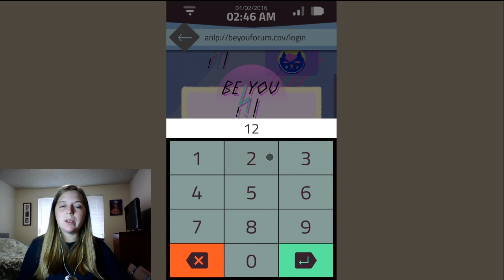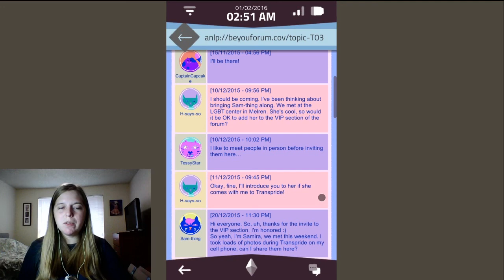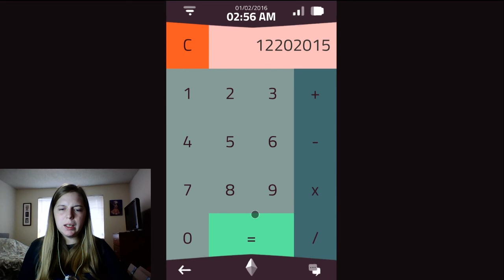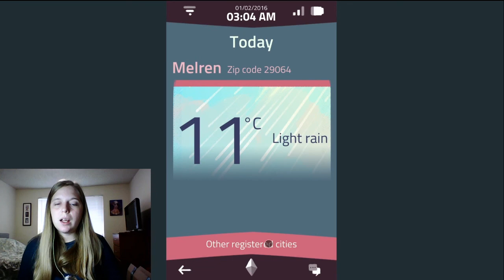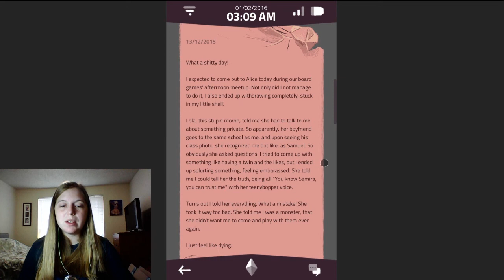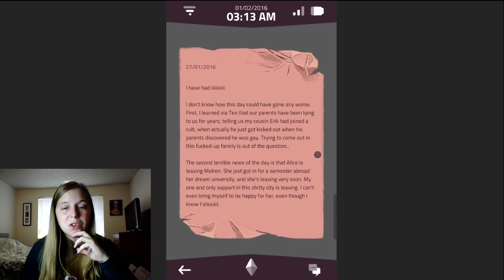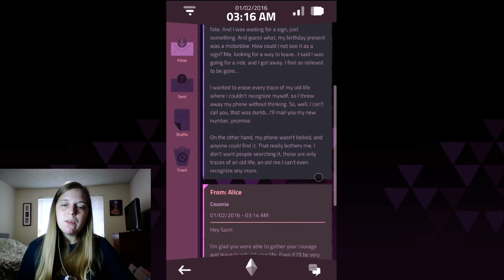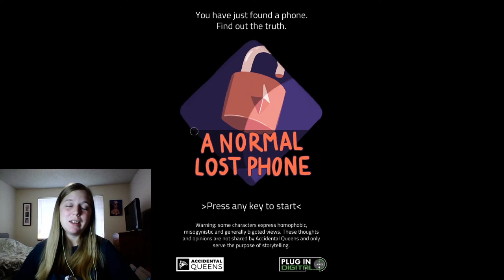The End - What Really Happened to Sam?: A Normal Lost Phone Part 9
I play the game A Normal Lost Phone. I had no idea what this game was going to be like. It turns out this game is very informative and, without giving too much away, this game is about tolerance, acceptance, and self discovery. Please only leave respectful comments.

In this episode, I figure out how to get into the VIP section of the Be You Forum, where I discover more interesting things. I find out that there is a secret hidden in the calculator app, which leads me to the truth about what actually happened to Sam. How will it end?